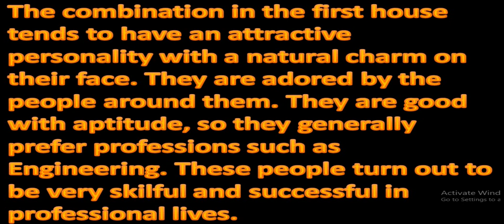Sun and Moon Combination in the First House